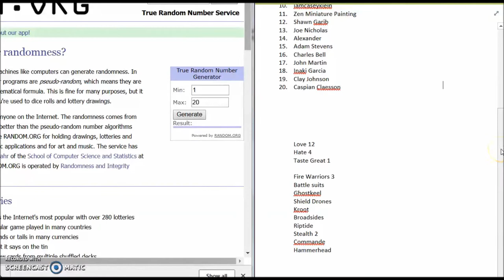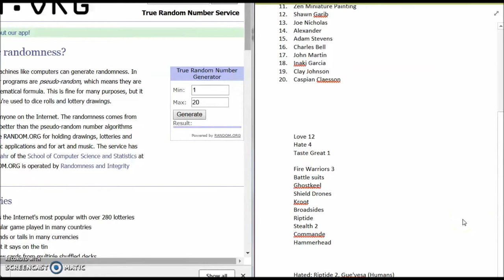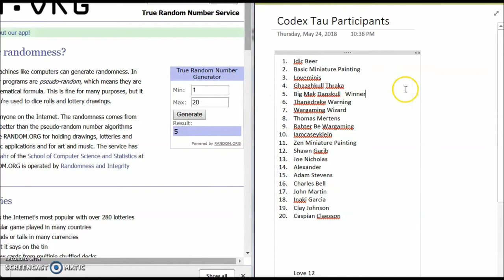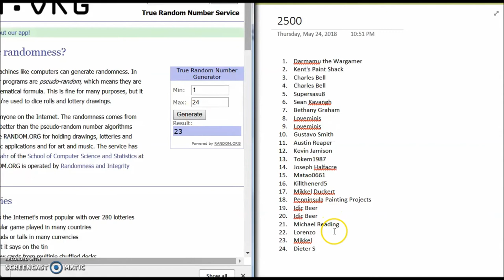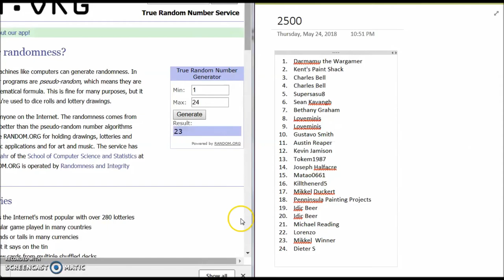Codex Tau winner & 2500 susb reroll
This is the draw for the Codex Tau Winner
And I repeat the draw for the for the 2500 subs prize as it is unclaimed.

Code Tau winner: Big Mek Danskull